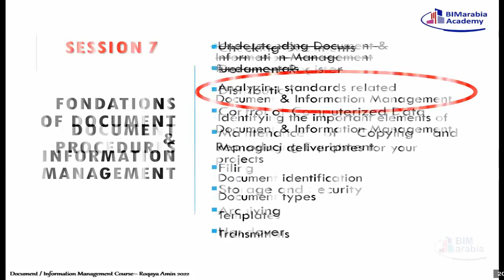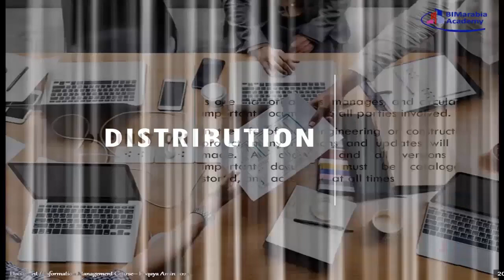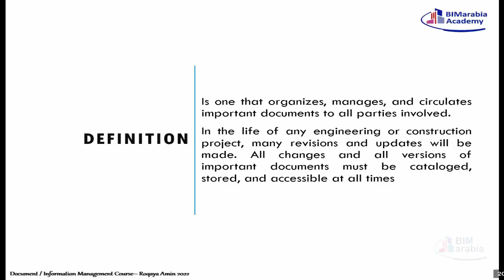07 02 Distribution